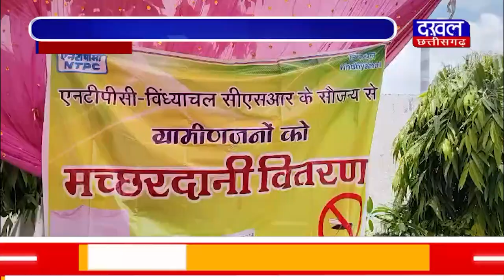DAKHAL NEWS वार्ड वासियों को बांटे विभिन्न प्रजाति के पौधे एवं मच्छरदानी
वार्ड वासियों को बांटे विभिन्न प्रजाति के पौधे एवं मच्छरदानी
मच्छरदानी व पौधे पाकर काफी खुश नज़र आए वार्ड वासी